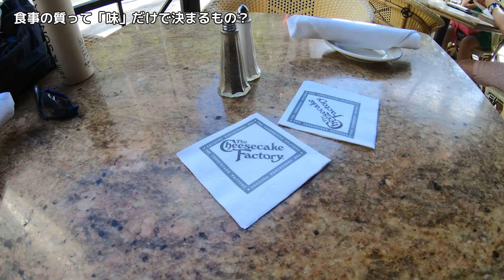【本音】100泊以上したので「ハワイのご飯は高いばかりで美味しくない」について語る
ハワイグルメを100店以上体験したので、オススメを10店を選んでみた

【ハワイの英語に関する動画】
ハワイのカフェ、コンビニなどで店員によく聞かれる英語とその返し方

ハワイ旅行前に覚えて損しないレストランなどで使える簡単な10の英語

バスの乗り方【全知識】をブログで解説しています